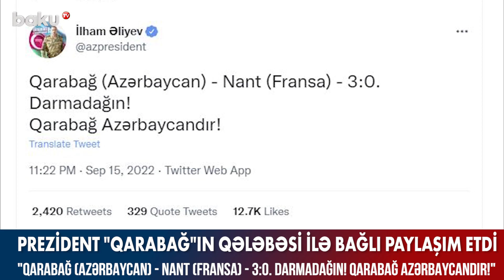Prezident "Qarabağ"ın qələbəsi ilə bağlı paylaşım etdi - BAKU TV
Prezident "Qarabağ"ın qələbəsi ilə bağlı paylaşım etdi